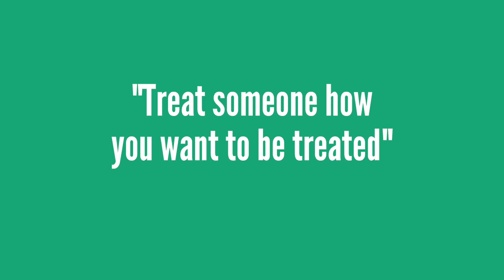Choose Kindness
What does being kind mean to you?

Random acts of kindness day - 17th Feb